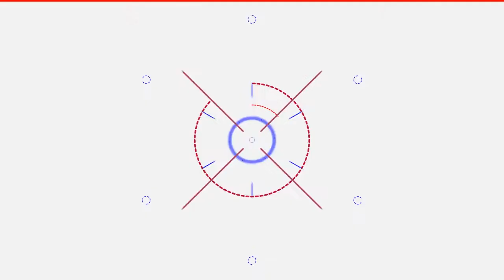Selamat Tahun Baru 2021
Semoga tahun 2021 menjadi tahun yang lebih baik dan semua yang diinginkan dapat tercapai. aamiin